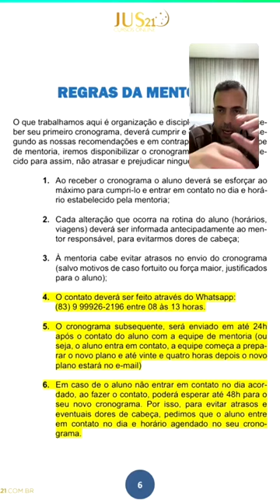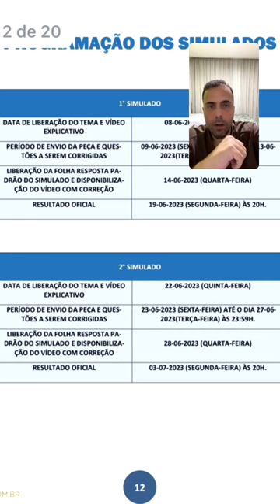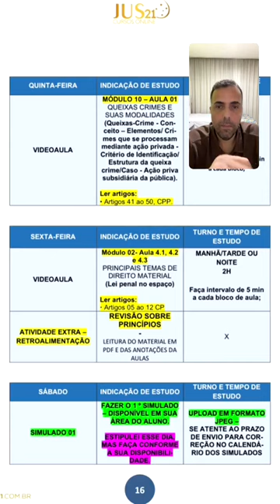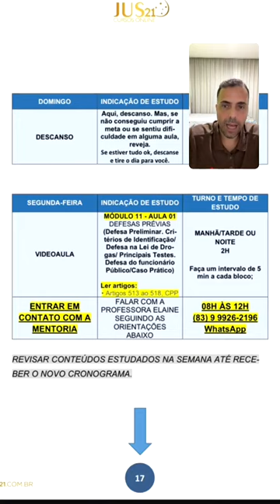03 erros que você não pode cometer na 2ª Fase da OAB | Geovane Moraes e Maurício Gieseler